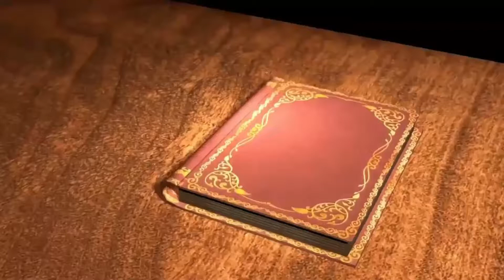|| Samantha || The Family Man Season 2 Making Video || Real Stunts ||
Actress Samantha's Web Series
The Family Man Swason 2
Real Stunt Making Video